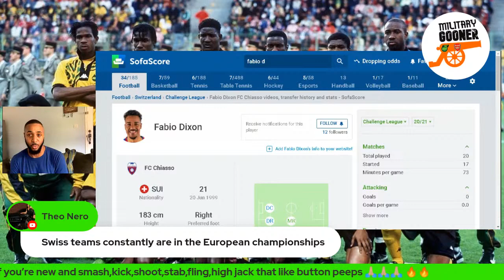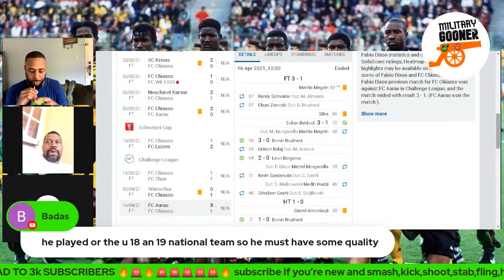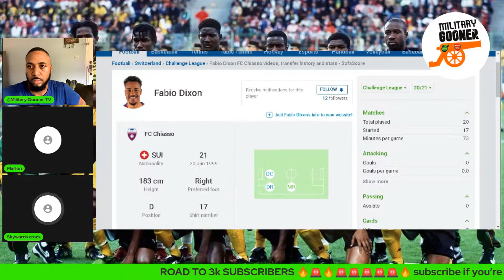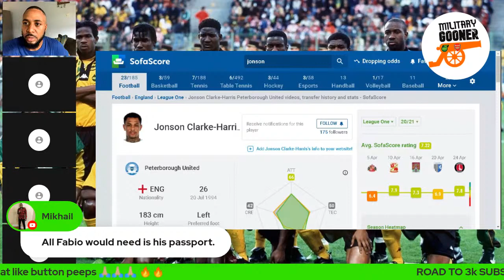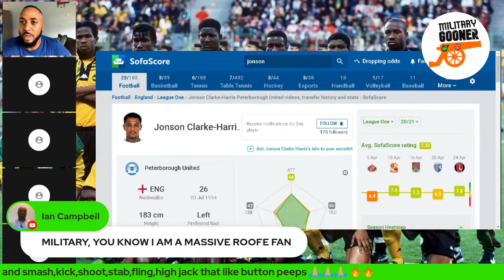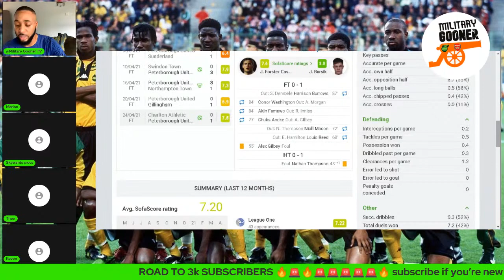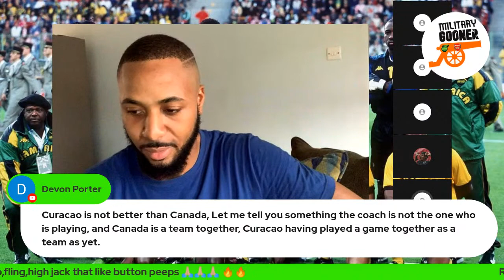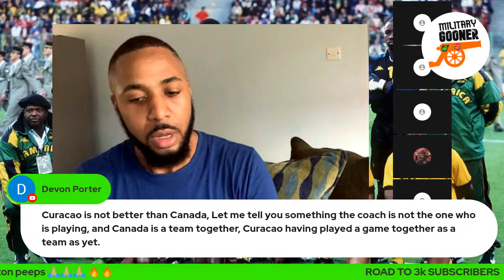Fabio Dixon Committed To Jamaica | Kemar Roofe Penalty miss | Javon East scores | Reggae Boyz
Fabio Dixon Committed to Jamaica Reggae Boyz and Kemar Roofe Penalty miss | Javon East scores | Reggae Boyz

I am a passionate football fan who covers Arsenal & the Reggae Boyz, We are a Football Fan Media for real, passionate, and positive football fans. Things to look out for on this channel:

Tuesday: Reggae Boyz content 7:00 pm EST / 1:00 UK ( Live Stream )

Wednesdays: @imaxit football Collab

Thursday: Reggae Boys content (Live Stream)